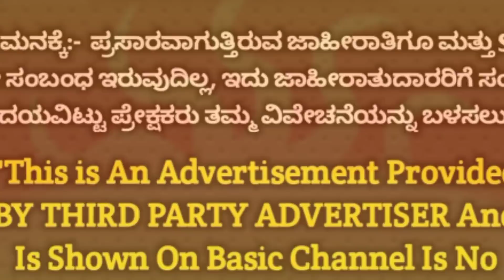ಬಲರಾಮರಿಗೆ ತಾವು ಯಾರೆಂದು ನೆನಪಿಸಿದ ಶ್ರೀಕೃಷ್ಣಪರಮಾತ್ಮ| ಭಾಗವತ |Bhagavata Purana Episode 47 |Krishnavatara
Welcome to SR TV Kannada Bagavatha purana Episode 47.

In this video we have explained How Demon Pralambasura has been killed by Lord Balarama and Why Lord Sri Krishna Swallowed Forest Fire Twice.